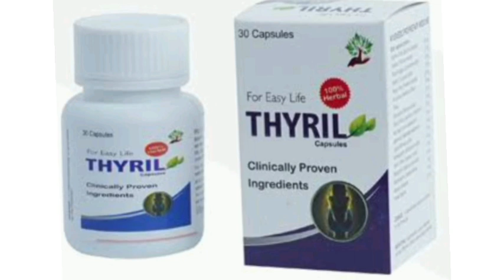For Easy LifeTHYRIL Capsules